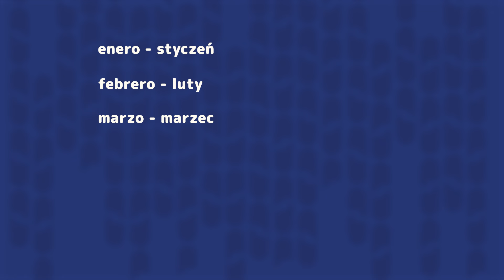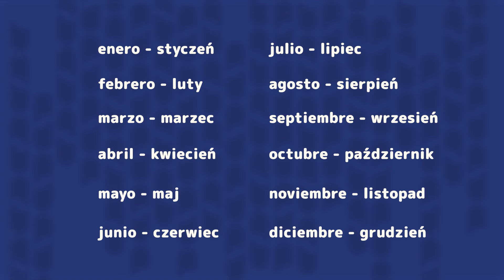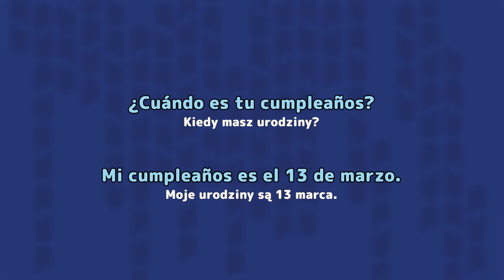LEKCJA 8 - Miesiące po hiszpańsku | Kurs hiszpańskiego dla początkujących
Witaj w lekcji 8 naszego kursu hiszpańskiego dla początkujących! 🎉 W tym filmie nauczysz się nazw miesięcy oraz pór roku po hiszpańsku. Dodatkowo, poznasz kilka podstawowych pytań związanych z tym tematem.

Nie przegap dodatkowych materiałów i zadań do tej lekcji! Zapisz się na mój newsletter i pobierz PDF z biblioteki dodatkowych materiałów.

[autopromocja] 🚀 Szukasz ciekawych materiałów do nauki hiszpańskiego od podstaw? Nie wiesz od czego zacząć? Polecam Ci mój wideokurs do nauki hiszpańskiego od zera HISZPAŃSKI START

[autopromocja] Wejdź na i kup swój egzemplarz mojej książki Hiszpański na lekko!

🕒 SPIS TREŚCI
0:00 - Wstęp
0:43 - Miesiące po hiszpańsku
1:45 - Pory roku po hiszpańsku
2:07 - Przydatne pytania
2:55 - Zadanie domowe i zakończenie

Spodobał Ci się ten odcinek? Nie zapomnij o kciuku w górę! 👍 Lubisz hiszpański? Pamiętaj o kliknięciu w dzwonek! 🔔